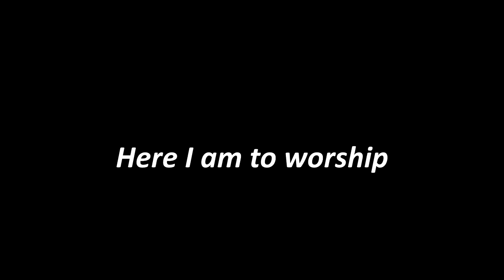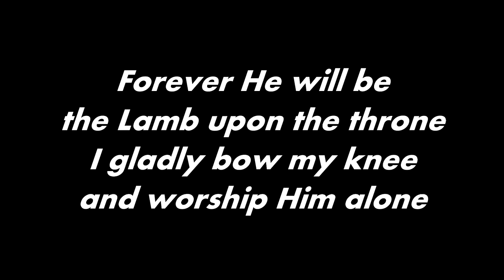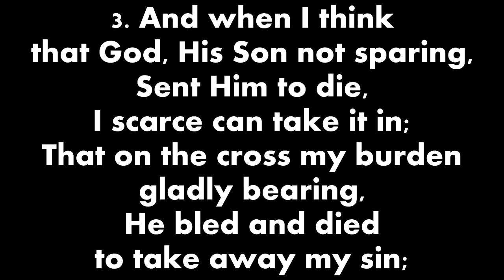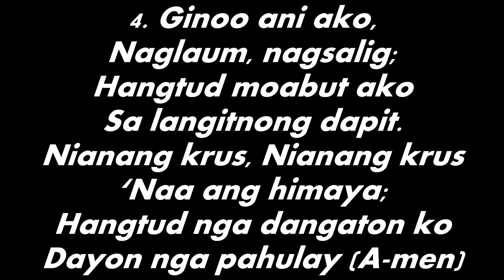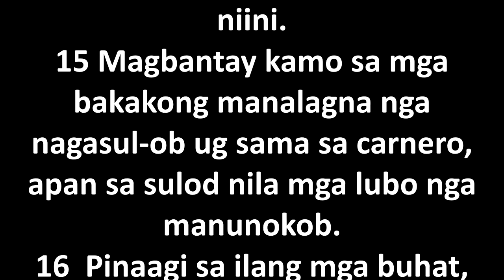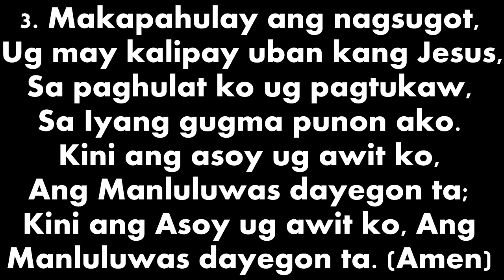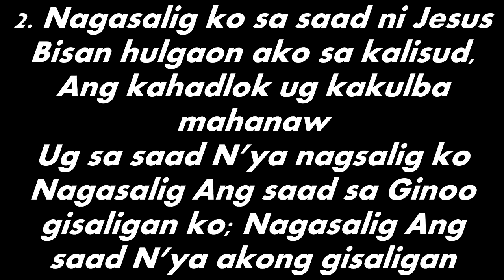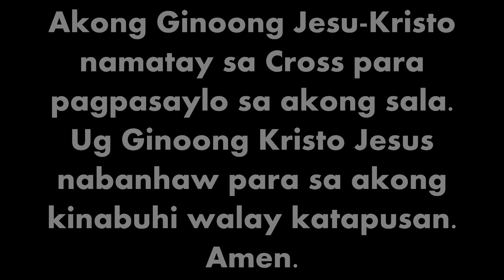October 11, 2020 Sunday Worship Service, Pulangbato Christian Church